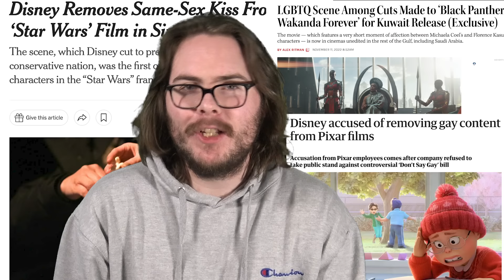basically gay representation in Disney™ movies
special thanks to b̶o̶b̶ ̶i̶g̶e̶r̶ i mean b̶o̶b̶ ̶c̶h̶a̶p̶e̶k̶ i mean bob iger